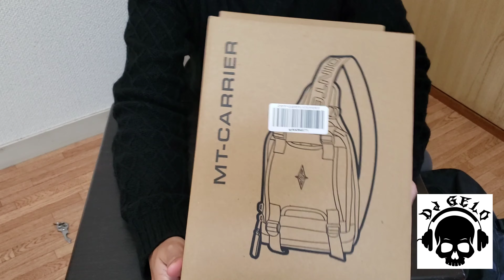Point 65 MT Carrier (Unboxing & Review)